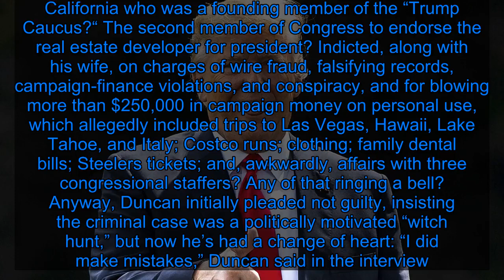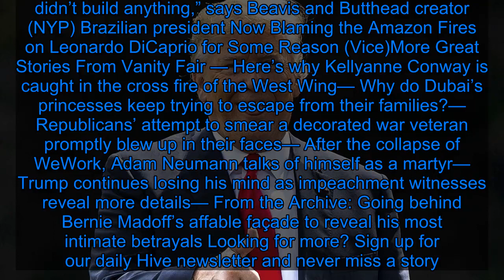Merry Christmas: Trump Announces Tariffs That Will Screw U.S. Companies - Fox News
Many moons ago, Donald Trump made a bold declaration. Speaking to his Twitter followers, and presumably using both pointer fingers to type, like the Cro-Magnon man he is, the president proclaimed that trade wars are not only “good,” they’re “easy to win.” More than a year and a half later, this prediction has obviously aged extremely poorly. As of September, the trade war with China had reduced U.S. employment by 300,000 jobs, a number that was expected to rise to 450,000 by the end of this year and 900,000 by the end of 2020. As of October, the exercise had cost U.S. corporations $34 billion. Any benefit middle-class households received from the 2017 tax cuts has been offset, with economists predicting tariffs will cost U.S. households $2,000 a pop by 2020. The manufacturing industry is in a recession. Farmers have received more than $28 billion in taxpayer-funded bailouts that hasn’t even stopped the bleeding. The global economy has been pushed to the brink. Lies aside, very little progress on a resolution has been made. In a word, things are going badly. In three words, they’re going flamingly fucking badly. Most people would examine the consequences of the very good and easy-to-win trade wars and think, Hey, maybe a new approach is in order considering I’ve basically been shooting myself in the foot over and over again. But Donald Trump is not most people, which is why on Monday he chose to escalate matters, slapping tariffs on steel and aluminum from Brazil and Argentina because he’s angry that China has been buying pork, soybeans, and other agricultural products from them as a direct result of his policies and also because he’s convinced himself that they’re devaluating their currencies, thereby making their goods cheaper to purchase abroad, in order to to screw over the U.S. And in case there was any worry that this move was at all thought out pre-Tweet, don’t worry, it wasn’t:Advertisement As many have pointed out, there’s zero evidence that Brazil or Argentina have been intentionally manipulating their currencies, but reason and logic have no place in the abandoned psychiatric hospital that is Donald Trump’s head. “I gave them a big break on tariffs, but now I’m taking that break off because it’s very unfair to our manufacturers and very unfair to our farmers,” Trump told reporters on Monday. “Our steel companies will be very happy, and our farmers will be very happy.” Like many of his claims, this one is unlikely to actually be true. Per the New York Times: In addition to costing American companies and consumers, the abrupt imposition of the new tariffs may scare other countries worried about dealing with a capricious reality-TV businessman who seemingly makes